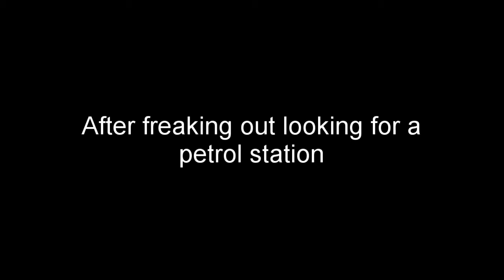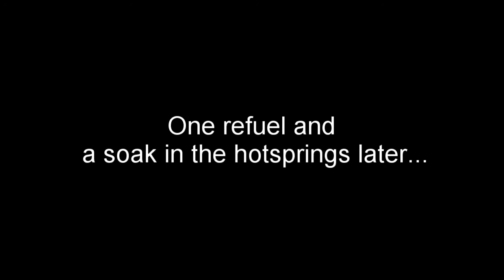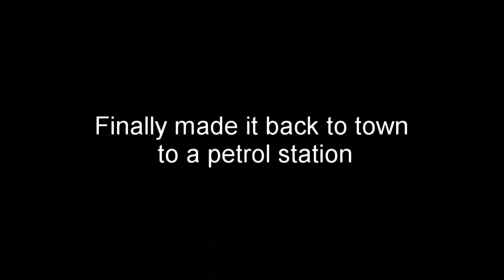Alaska Hotsprings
On our adventure today we found ourselves a little short on fuel, luckily we managed!

Just another Australian travelling and getting up to all kinds of shenanigans. Enjoy the videos!